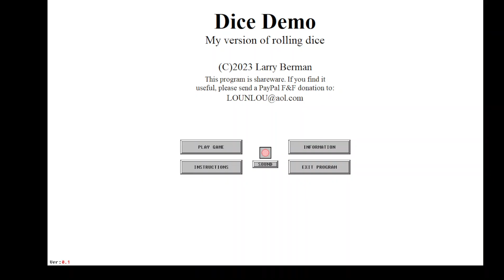Simple Dice Spinning Demo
This is just a simple video of a routine I use in many of my programs to simulate spinning dice.